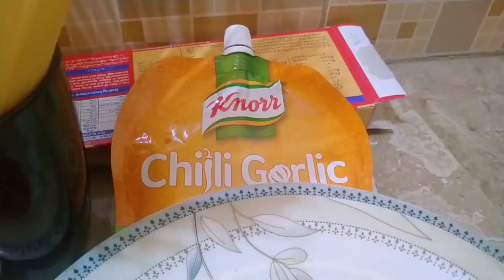Spicy Chicken Spaghetti || Homemade Recipe || Easy to Cook || By Cinderella Waris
Today I'm going make Spicy Chicken Spaghetti in my style watch till end and don't miss anything..

Ingredients are Below..

Ingredients:
1 packet spaghetti..
500 gm / 1/2 kg chicken..
100 gm Capsicum
100 gm Carrot
250 gm Cabbage
Chili Garlic Ketchup
1 Cup Cooking Oil

(Species)
Soya sauce 4 to 6 tsp

Musician: @iksonmusic